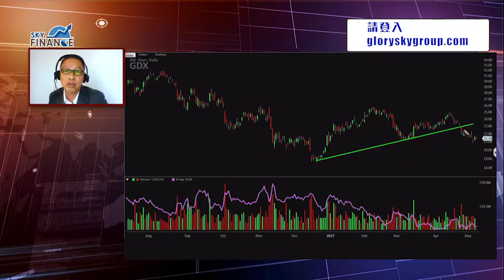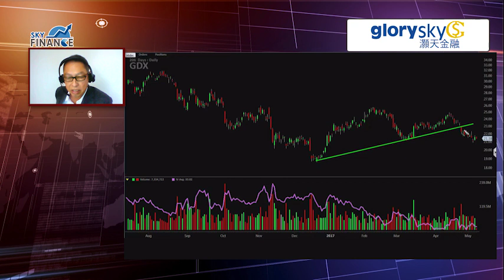20170510 何保匯戰：分析大選後歐元走向 美匯指數如言回升破99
外匯專家 何保 今集聚焦法國大選後，按不同資訊、基本面及技術面，分析歐元未來走勢！另更關注美匯指數動向，與及回顧早前澳元匯盤情況。請即睇足本評論～